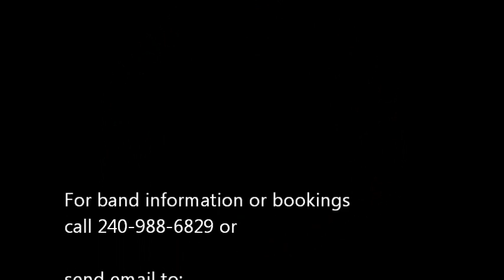Blaq Orpheus - Unbreakable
Blaq Orpheus (AKA) The NeoSoulOldSchoolFunkRockers covers Alicia Keys' "Unbreakable.  Filmed at Uniontown Bar and Grill, Washington D.C. on March 15, 2014

Victoria "Lady V" McGhee - Lead Vocals
Carlisle Greaves - Keyboards/Lead and Background Vocals
Olaya "BiggO" Rigsby - Lead Guitar
Lawrence "Butch" Anderson-Bass and Background Vocals
John T. Henderson, Jr. Drums and Percussion
Barron "B-Live" Dill, Sound Engineer and MC